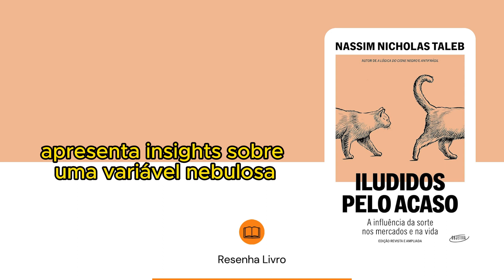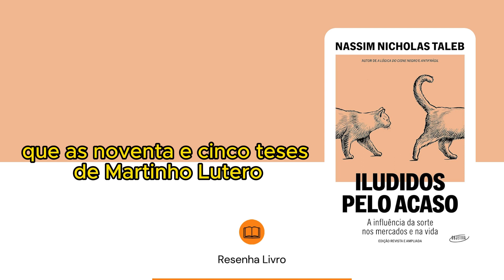Iludidos pelo acaso: A influência da sorte nos mercados e na vida - Resenha Livro